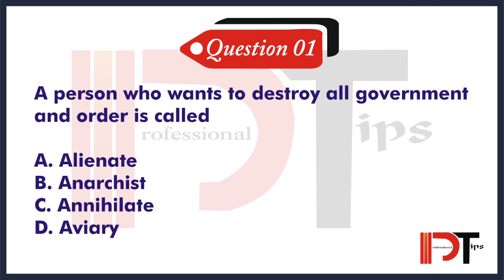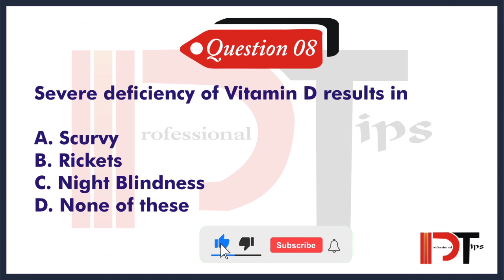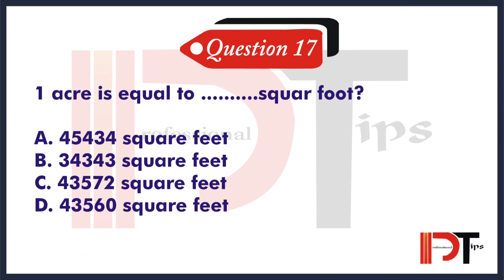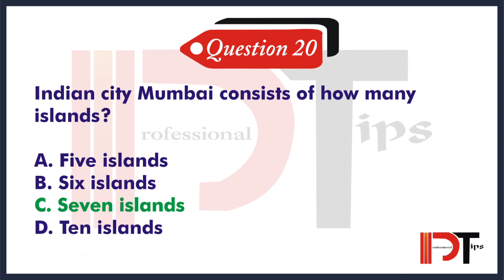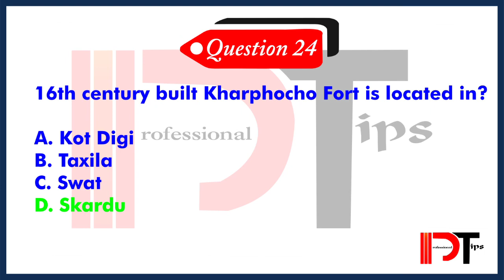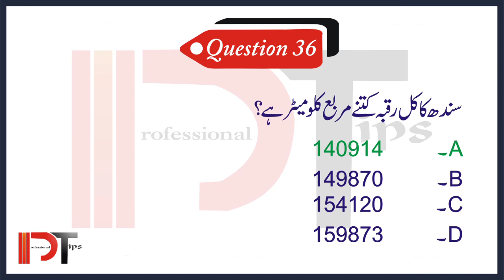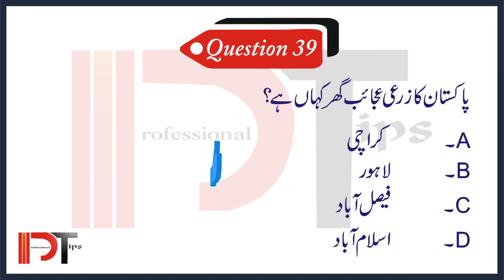Wapda | PESCO Assistant Lineman Past Paper| ALM Past Paper| Complete Paper| MCQS| Professional Tips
Assalamualaikum viewers
Dear Friend Past Paper for Assistant Lineman ALM Most Important Questions answers
pesco online duplicate bill